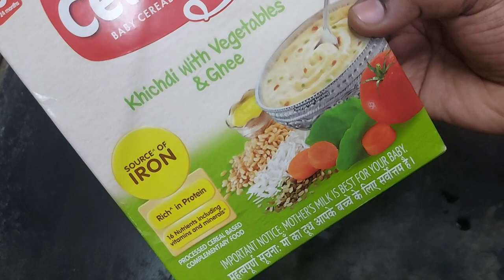9th Month Baby Food/What My Baby Eats in a Day/Baby Foods/7Month+ Baby Foods